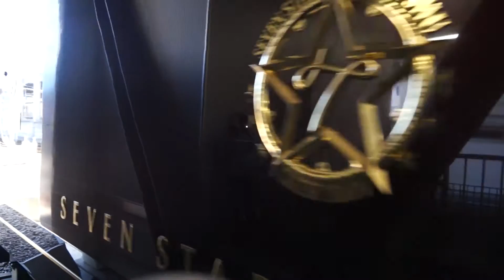ＪＲ博多駅 鉄道少年団とななつ星in九州とトレインハンターズ九州 2015/07/25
2015/07/25　博多駅にて撮影
ななつ星in九州との時間 第186弾（1泊2日コース1日目/第84クルーズ）